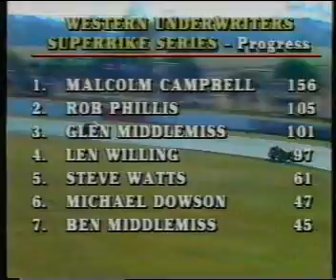Western Under writers Superbikes..Oran Park 1985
Malcolm Campbell Lenny Willing